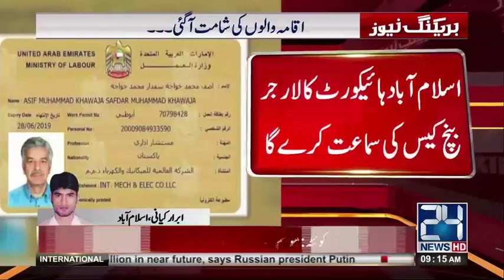Foreign Minister Khawaja Asif's disqualification case | 24 News HD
24 News HD is one of the leading news channels of Pakistan bringing you the latest current affairs from Pakistan and around the world.